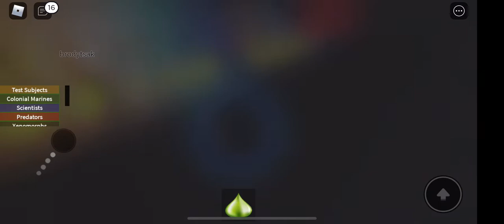Alien Survival Tribute The War